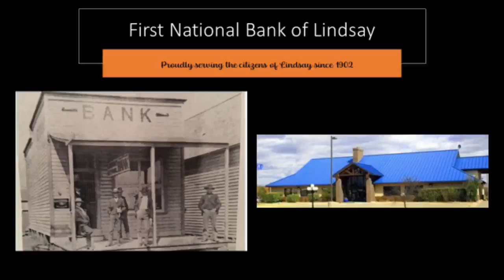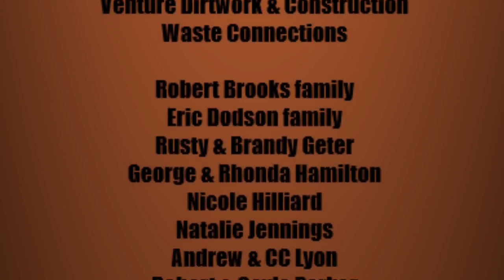2022 Memorial Day Service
2022 Memorial Day Service